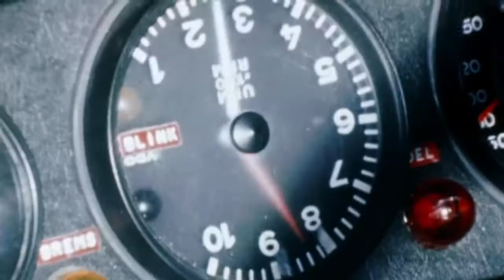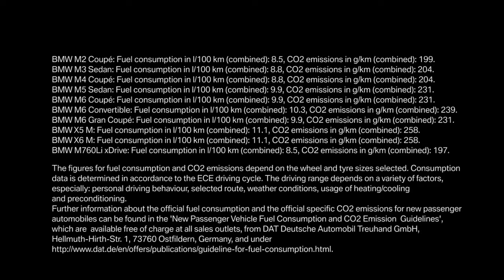01 BMW M Starting at incredible